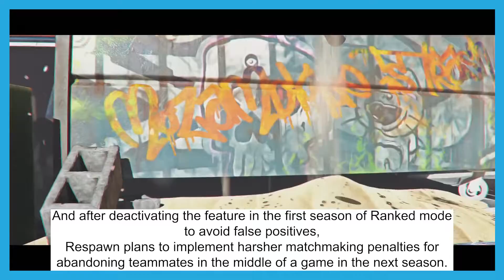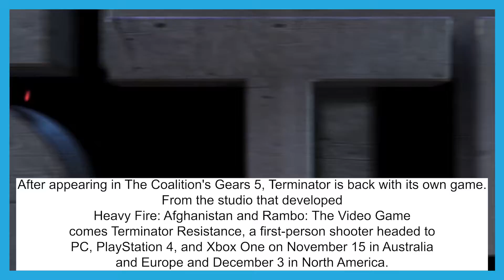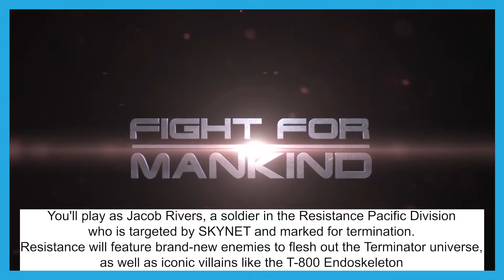Don't Expect PS5 at Playstation's State of Play- Hype Report September 20, 2019 Area 51 Day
What's going on everybody! Here is your SnowBikeMike Hype Report for Friday September 20, 2019 with all the gaming news you need to know about. Article links can be found below for the gaming stories covered in today's report.
Enjoy The Hype and Your Weekend!

1Sony’s next State of Play show airs Sept. 24

#2 Apex Legends' Third Season Will Bring A New Character, Changes To Ranked Mode

#3 Netflix's Narcos Becomes a Video Game This Year

4New Terminator Game Announced For PC, PS4, Xbox One

Edited By Cristian Reyes